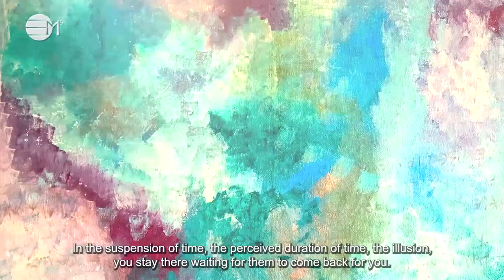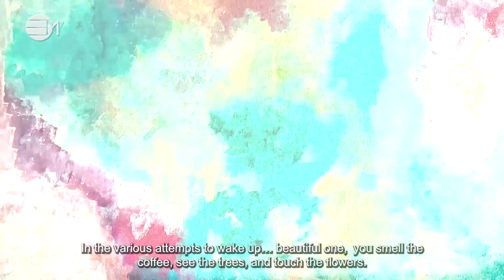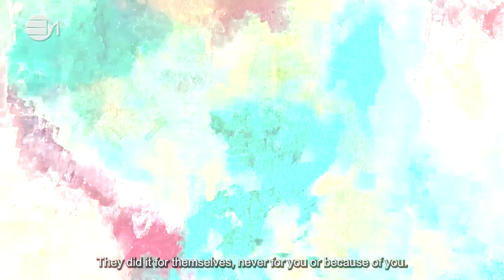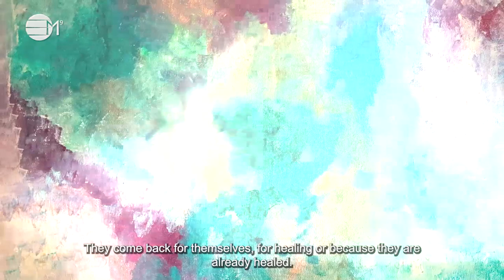Dear Loving Heart: Abandonment | 432hz Music | IN YOUR ELEMENT TV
❤️  A message to your loving heart. The first of this series. A message for those moments when you want to talk to your heart and express yourself fully. You want to be honest, from the bottom of your heart. Dear Loving Heart brings you opportunities to tell your heart exactly what you are feeling, bluntly, directly and honestly. In-joy!!

2024 The year of Prospects